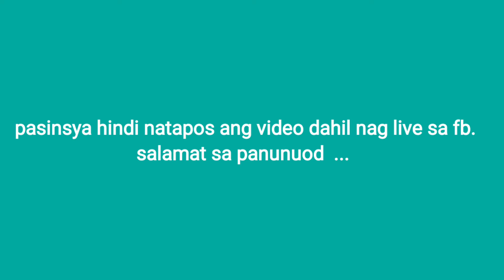HAPPY BIRTH DAY 2ND ENGR